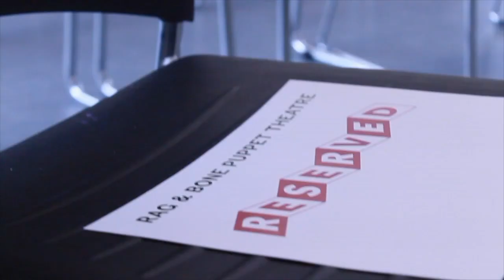25th Hour: Rag and Bone